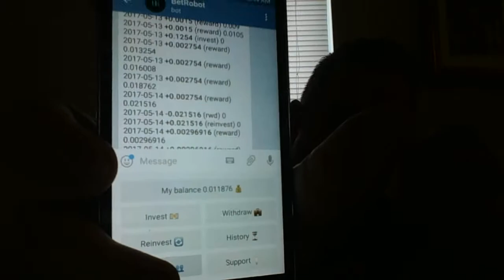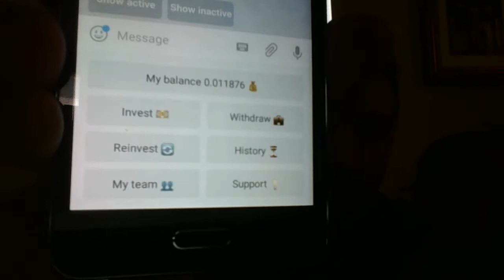BetBot vs GladiaCoin, Quick Short Video Explaining the Differences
Here is a quick video explaining the differences between GladiaCoin and BetBot. For more information or to sign up and start earning 6% per day (plus 15% in referral bonuses)
To start earning 2.22% per day (plus 6-15% in referral bonuses)
It's just amazing!